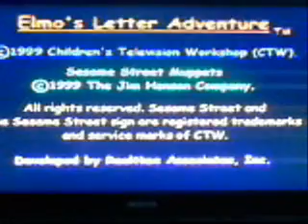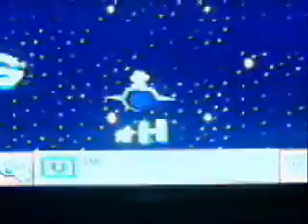elmos letter adventure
elmo fun